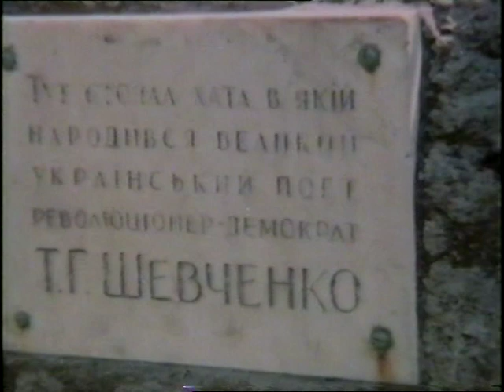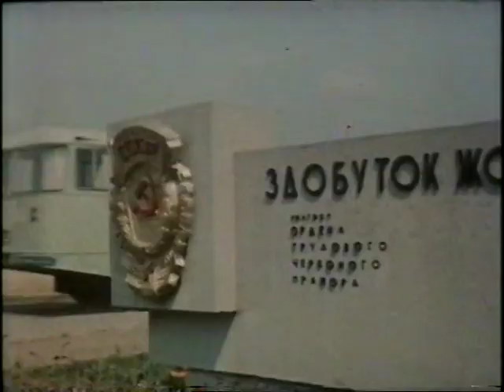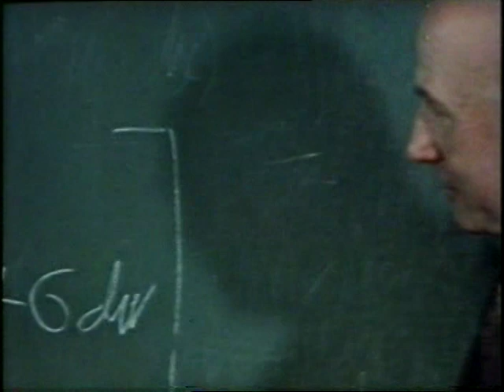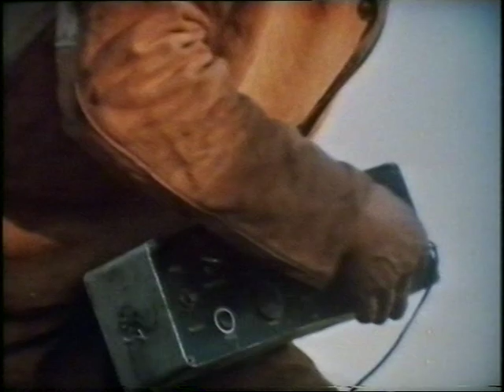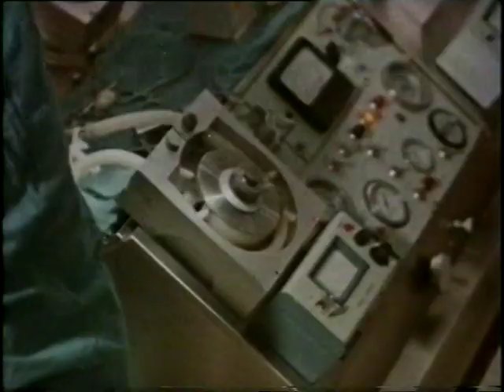aoun f 33 uvat 03 0118 2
Архів ОУН в УІС-Лондон. - Ф.33. Українське відеоархівне товариство в Брадфорді. Оп.3. - Од.зб 118. - Од.обл.1. Радянський фільм про Україну, отриманий від ВВС:
Частина 2
Eng.: Soviet film of Ukraine, received from the BBC.